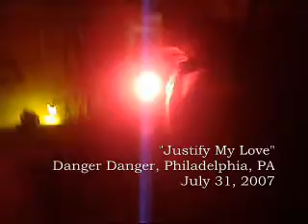Poingly - (Madonna Cover) Live @ Danger Danger (7/31/07)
Poingly covers Madonna's "Justify My Love" at Danger Danger House in Philly.  Filmed by the ever-wonderful Lizzking!